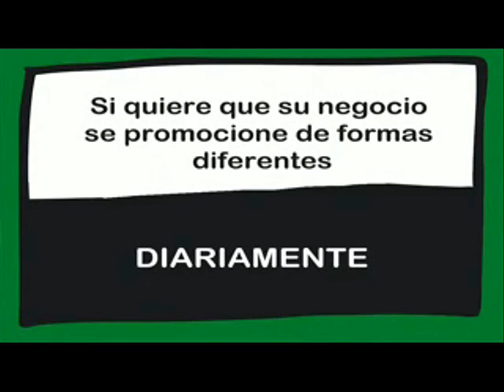ENTREVISTA A EVA Mª SÁNCHEZ PRESIDENTA DE LA PLATAFORMA AYUDA A VENEZUELA.10/04/2017.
Entrevista a Eva Mª Sánchez, presidenta de la Plataforma Ayuda a Venezuela.